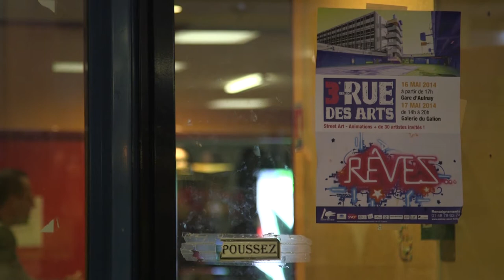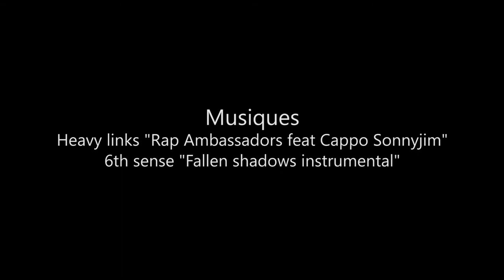Street Art : Outil de la métropolisation parisienne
Aujourd'hui le street art dépasse le simple cadre artistique. Il suscite chez les usagers de l'espace public de nombreuses interrogations sur leur cadre de vie. Il est désormais considéré comme un outil à la construction métropolitaine.

//Street art : Tool of the parisian metropolitan process
Beyond the scope of the artistic act, street art makes users of the public space react to their urban setting. Nowadays, it is used as a tool in the metropolitan process.

Musiques
Merci à :